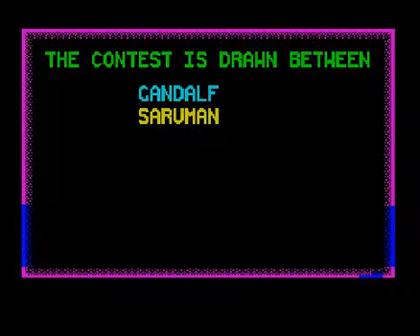Chaos (ZX Spectrum)